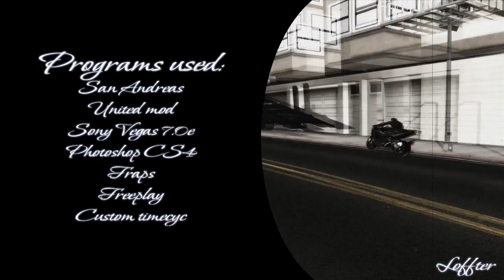Impulsive Action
Well, sadly I had no time for editing the collab, as I'm going on Italy soon to see my family, so I gave the editing job to GDL. The stunts are leftoverish but enough for having fun while editing it, but you know, didn't have any motivation editing it so I had to stop, now watch the stunts with GDL's awesome editing and enjoy

Editor: GDL

Stunters:

BlackTear
Blade
Cheddar
ChriStunter
exLective
FloW
GDL
jeff
Justcaus3
Kacknase
krs
Moon
MtS
Nick
Outlaw
Sear
Scavenger
Sheeptea
Spike
Vermouth
ZeRo